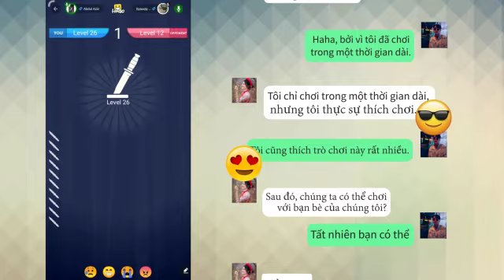Knife hit video 16：9 20190730